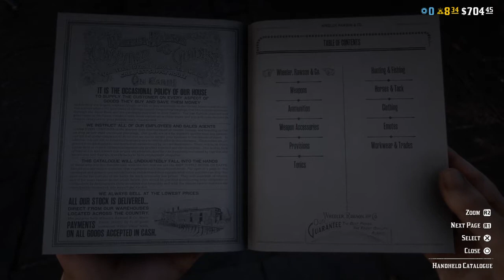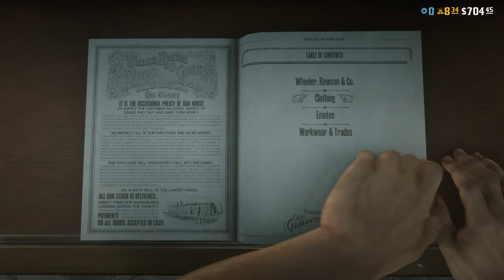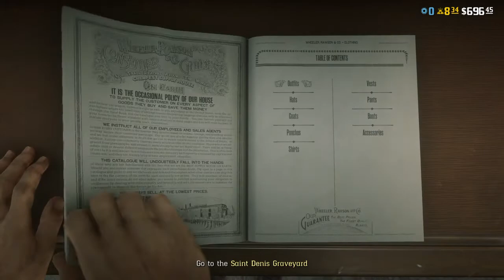Red Dead Redemption 2_20210116033235